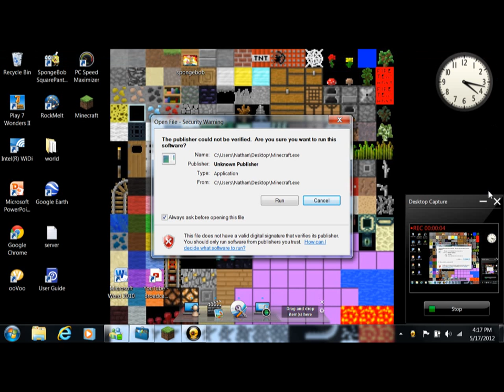minecraft with nathan pt.5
the turtorials going to be called nathan turtorial new skin or what ever